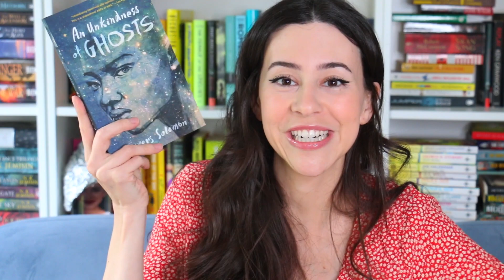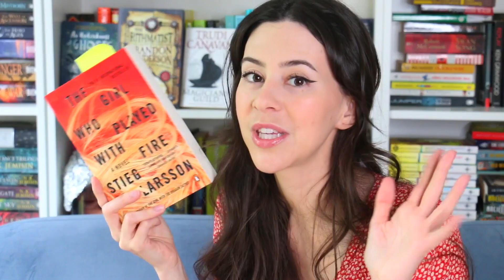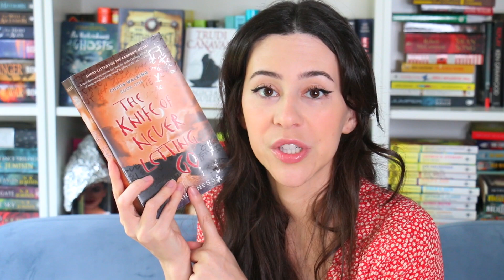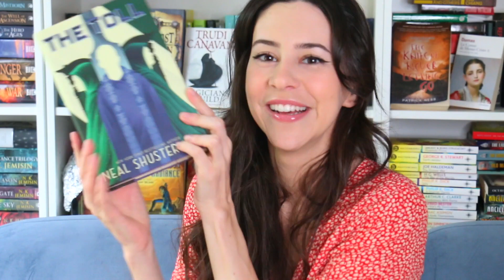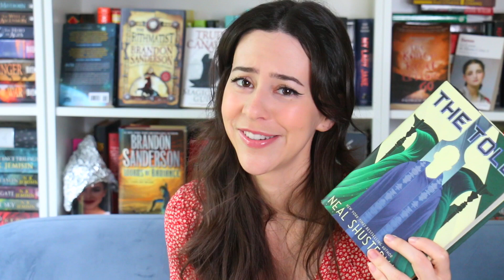Books I Want to Read This Summer || TBR 2021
Hey Booktube, time for my Summer TBR 2021 aka all the books I want to read including some reading challenges and our book club pick of June!